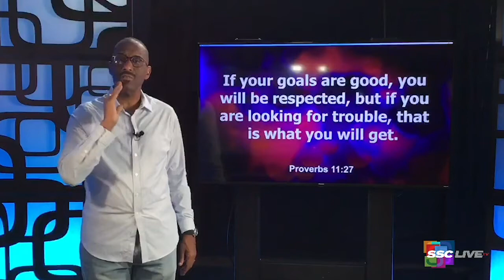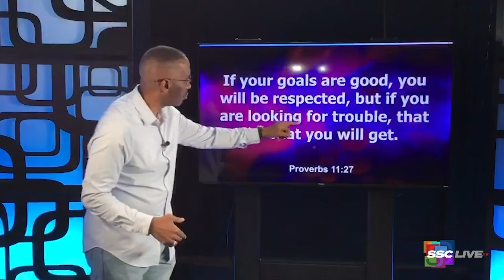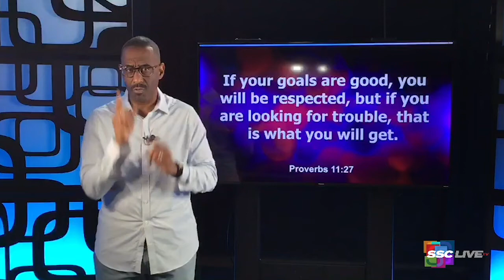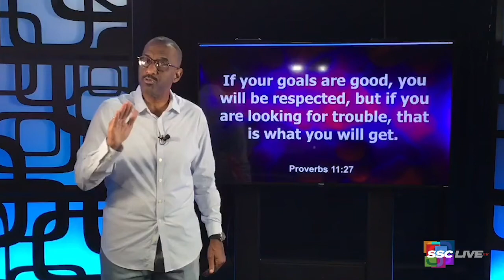Powerful Points to Ponder Revisited- Lead Vs. Leadership, Part 5 - 12.10.2021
We continue our study of leadership with another Powerful Point to Ponder from Rev. Dr. Kevin W. Cosby.